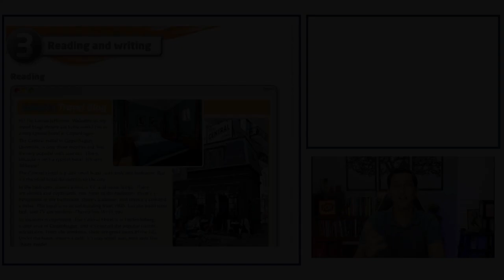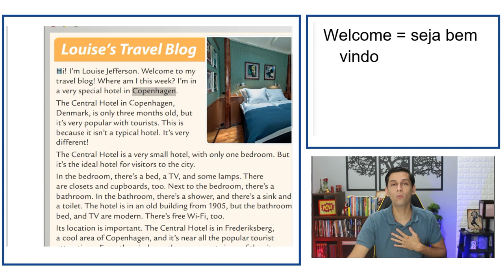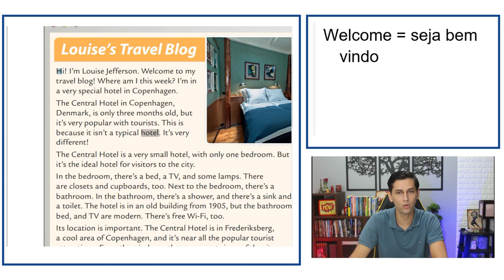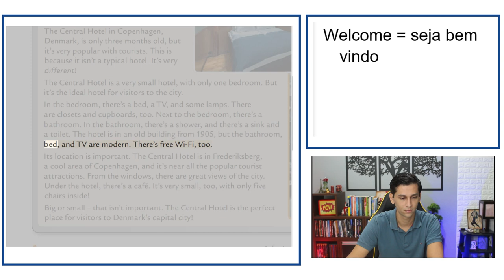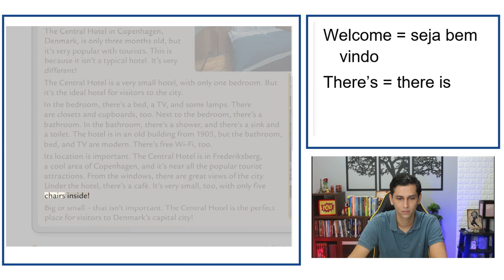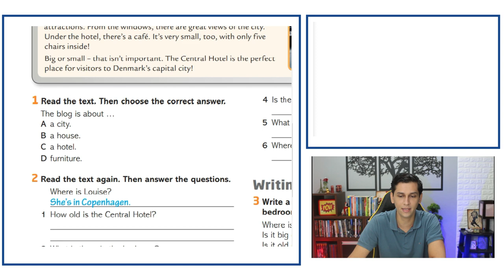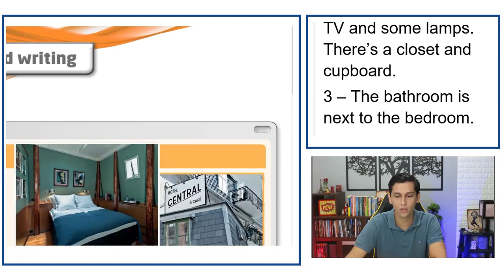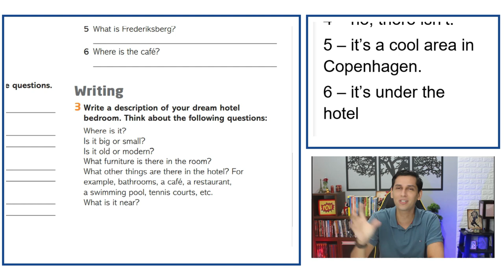Textos em Inglês com ÁUDIO | TRADUÇÃO | PDF | MP3 e EXPLICAÇÃO (AULA 003)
Hey guys

Está liberada a terceira aula da nova série de aulas de inglês.